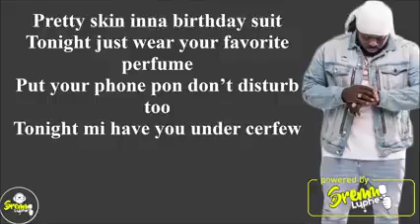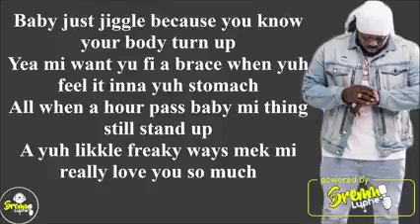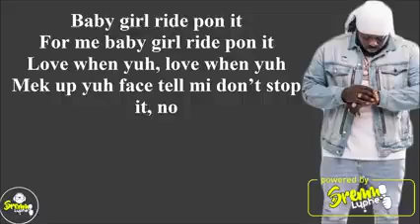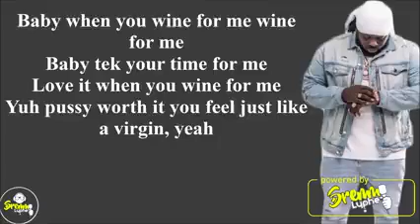Jah Vinci Virgin (word lyrics)